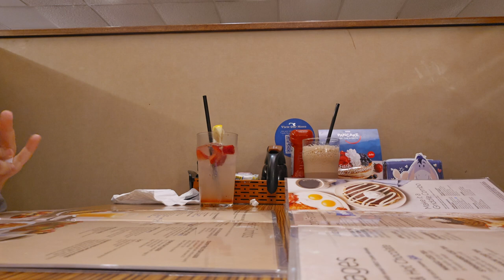Talking Kpop plans in an IHOP | July 16 | Li, Ic, and Sammy | Restaurant Trips | SammyJML